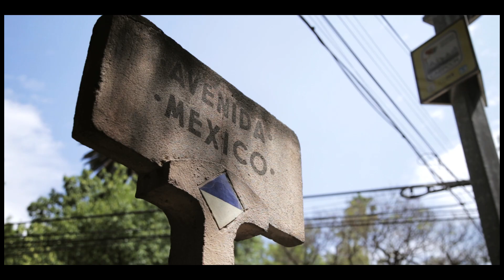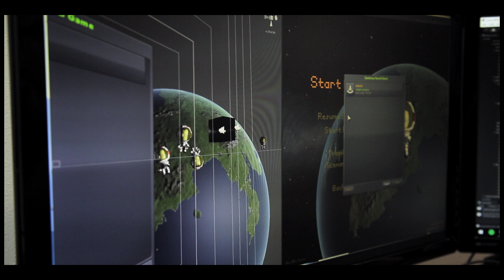Kerbal Space Program's SQUAD - Unity Developer Profile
Behind the scenes of Kerbal Space Program by SQUAD.